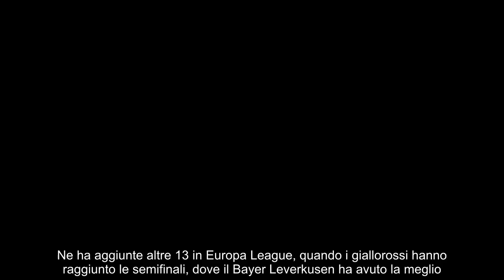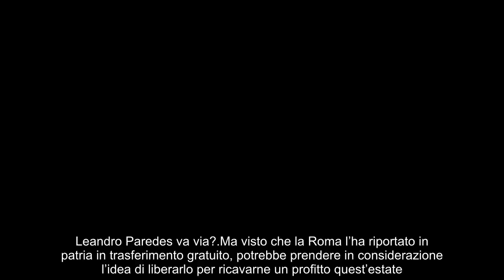Paredes nel mirino del Barcellona